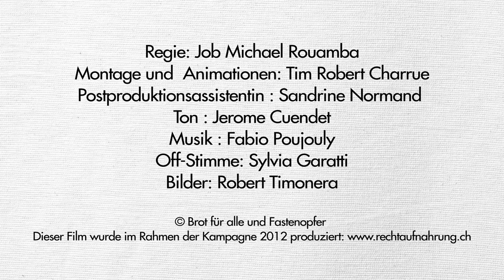Voice in Rio - Projekt Fidelina Bagusan-Yana, Philippinen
und mitbestimmen, ob dieses oder ein anderes Projekt am Uno-Gipfel in Rio der ganzen Welt vorgestellt wird.

Fidelina Bagusan-Yana, Kleinunternehmerin und Fischersfrau von den Philippinen